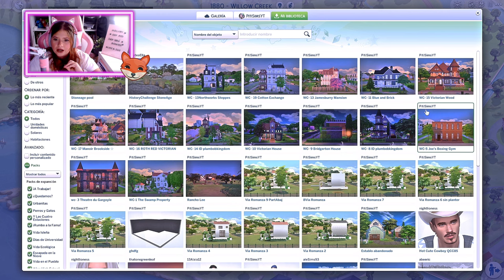¿NUEVA serie en el Canal? ✨ Reto de la ERAS y las DÉCADAS 🕰️ ~ Preparación e ideas 💡 | PitiSims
🙋🏼‍♀️Holiiii Pitisimmers, ya tengo el PC en casa y funcionando a las mil maravillas, espero que este cambio sirva para estar al menos 3-4 años sin interrupciones... porque con el antiguo era todo un suplicio. La cosa es que os comenté por Discord una idea nueva que tenia para una serie y que os tenia que hacer un videíto explicando un poco como hacerlo, así que aquí lo tenéis. Quiero conocer vuestra ideas, opiniones y sugerencias, ya sabéis que adoro implementar cositas vuestra en los retos y videos para que sea mas nuestro ❤ Así que os leo en comentarios y ah si no estas por Discord corre y te unes que allí estamos siempre de charloteo y os cuento cositas y novedades

🔗 Pinterets: PitiSimsYT
❤ID Origin: PitiSimsYT

Si os apetece apoyar mi trabajo de una forma más directa podéis hacerlo aquí y hacer crecer el canal: 🤗👉🏼

** El contenido del canal es recomendado para mayores de 16 años. No hay contenido explicito pero si hay ocasiones de humor adulto y otras situaciones. Todo dentro de la ficción y el drama creado para cada ocasión**

Y nada más,  os mando un súper súper beso, muuuuak💋